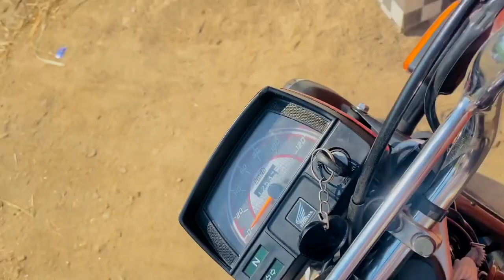tekk wale driver se mazak karte how😍 support my YouTube channel 🙏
I'm on Instagram as @amanuallahbozdar. Install the app to follow my photos and videos.